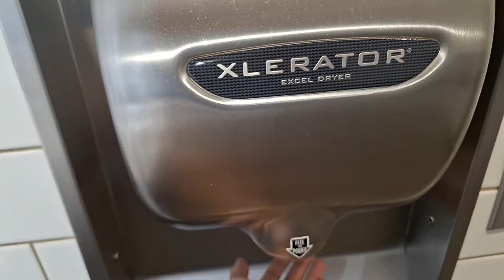Walmart Men's Restroom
Featuring @tbcplumbing2021

Fixtures

2x American Standard Washbrook
(2000s)

2x American Standard Madera
(2010s)

Filmed 9/2024